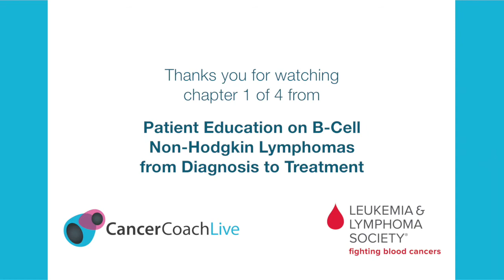LLS & CancerCoachLive On B-Cell Non-Hodgkin Lymphoma: Chapter One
Patient Education on B-Cell Non-Hodgkin Lymphomas from Diagnosis to Treatment
A special four-part program for NHL patients and their caregivers, brought to you in collaboration with The Leukemia & Lymphoma Society and CancerCoachLive.
Learn from Matthew Lunning, DO of the University of Nebraska Medical Center, Katherine Stephans, NP of Dana-Farber Cancer Institute, Karen DeMairo of The Leukemia & Lymphoma Society and patients who've battled B-cell non-Hodgkin lymphoma. Come away stronger, more informed and ready to move forward with confidence.

There are four chapters in this series. Please visit our Patient Education playlist for all four.
Chapter 1 – Understanding the Diagnosis: What Does It Mean to Have B-cell non-Hodgkin Lymphoma?
Chapter 2 – The Work Up: What Tests to Expect for B-Cell non-Hodgkin Lymphoma
Chapter 3 – Treating B-Cell non-Hodgkin Lymphoma
Chapter 4 – What to Do Between Doctor Visits and Treatments: Self-Care, Resources, and Q&A